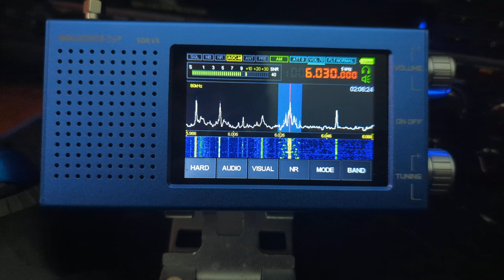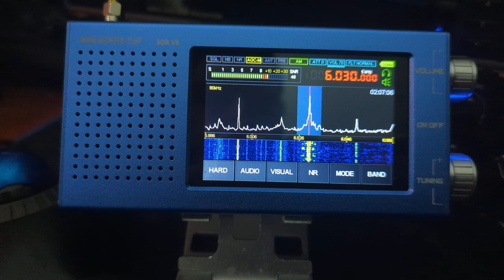Radio Marti Spanish to Cuba 2023/06/26 01:05 UTC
Radio  Malachite DSP SDR V5 2923 Antenna CCW HF Active Loop v4